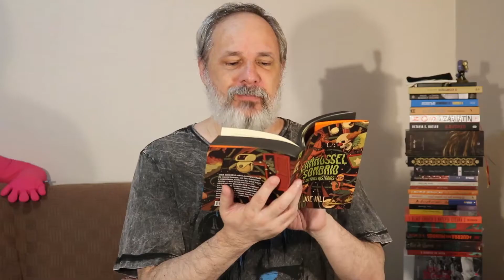Às Margens Prateadas do Lago Champlain - Joe Hill [Mês do Terror Edição 2020]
Mês do Terror Edição 2020. Nesse ano tão cheio de problemas vamos ao menos nos divertir com as ficcionais histórias tenebrosas. Vamos então ler treze pequenos histórias de muita tensão do escritor Joe Hill, que é tão bom quanto o seu querido e velho pai, Stephen King.

O conto de hoje é Às Margens Prateadas do Lago Champlain, escrito por Joe Hill, da coletânea Carrossel Sombrio e Outras Histórias.

00:00 Apresentação
00:21 Teaser
05:01 Avaliação do texto

De 2 até 30 de outubro (domingos, quartas-feiras e sextas-feiras) confira as resenhas sempre às 21h00.

- se cadastrar na TAG e receber um crédito de desconto (confira no site qual o valor atual) para comprar ou assinaturas a próxima caixa:

- comprar apenas o kit do mês de julho de 2020, que contém o livro Carrossel Sombrio e Outras Histórias: